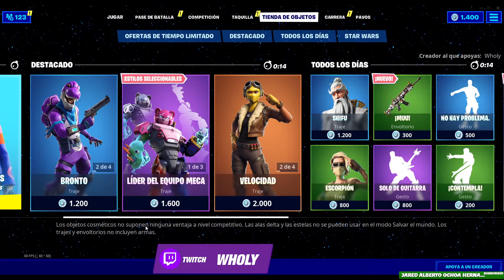🕶️ La NUEVA SKIN SIG en LA TIENDA DE FORTNITE se CONSIGUE hoy - Wholy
✅ A aparecido una nueva skin en fortnite se llama SIG y esta para quedarse por hoy.

🔔 NO TE OLVIDES DE LA CAMPANA

-Rango exclusivo de Discord donde podréis hablar conmigo!

𝐈𝐍𝐅𝐎𝐑𝐌𝐀𝐂𝐈𝐎𝐍 𝐄𝐗𝐓𝐑𝐀

👉 TIENES ALGUNA IDEA?:
Estoy abierto a sugerencias para futuros videos, COMENTA en los videos, tomare nota y luego ya veré.

(Si eres un Game Developer y quieres que pruebe tu juego envia un email.)

𝐂𝐑𝐄𝐃𝐈𝐓𝐎𝐒